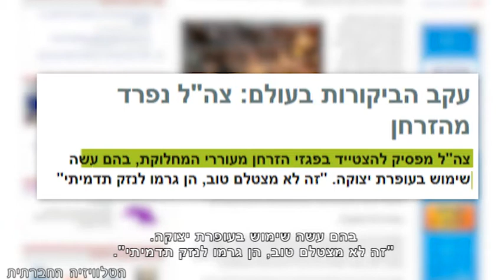זרחן ותדמית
לפני כשבועיים (אפריל 2012), צדה את עיננו כתבה ב NRG שכותרתה: "צה"ל מפסיק להצטייד בפגזי הזרחן מעוררי המחלוקת, בהם עשה שימוש בעופרת יצוקה. "זה לא מצטלם טוב, הן גרמו לנזק תדמיתי". האם יש קשר בין פרסום הידיעה ב-NRG לכך שבעוד שבוע אמור להתקיים דיון בעתירה לבג"צ,  שהגישו ארגוני זכויות אדם (לפני שנתיים) נגד הצבא על המשך השימוש בנשק זה?